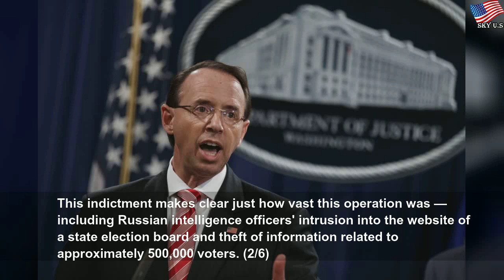Mueller presenta cargos contra agentes rusos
Mueller presenta cargos contra agentes rusos | Different Water